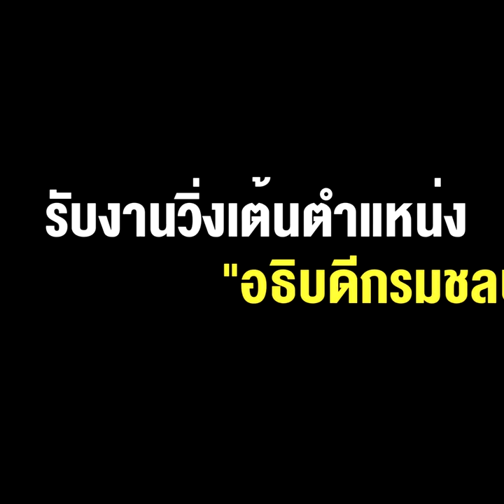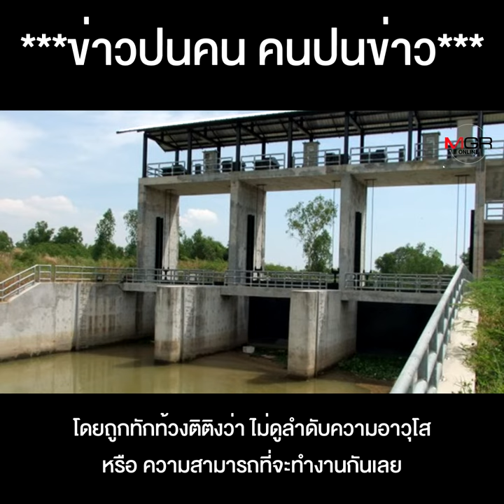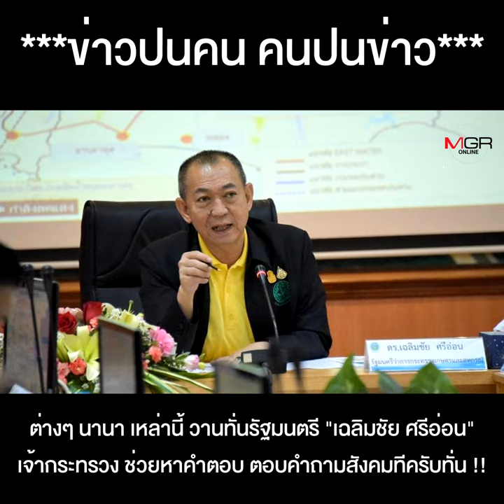“เฉลิมชัย” ว่าไง ? “เสี่ย” คนสนิทนักการเมืองใหญ่ รับงานวิ่งเต้นตำแหน่ง “อธิบดีกรมชลฯ” เรียก 400 ล้าน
"เฉลิมชัย" ว่าไง ?  ปูด"เสี่ย" คนสนิทนักการเมืองใหญ่ รับงานวิ่งเต้นตำแหน่ง "อธิบดีกรมชลประทาน" เรียกเงินค่าเก้าอี้กว่า 400 ล้าน !!